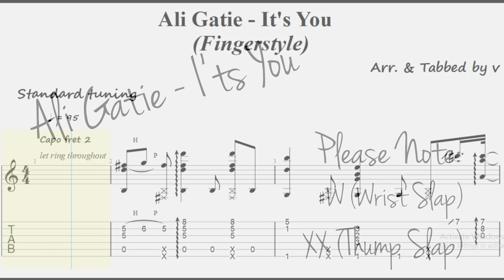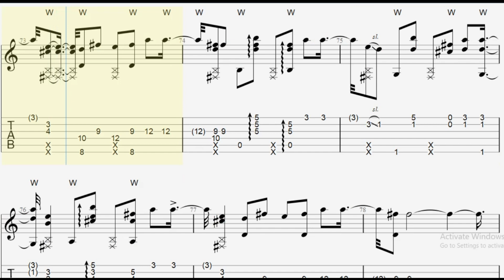It's You (Ali Gatie) - Fingerstyle Guitar Tab